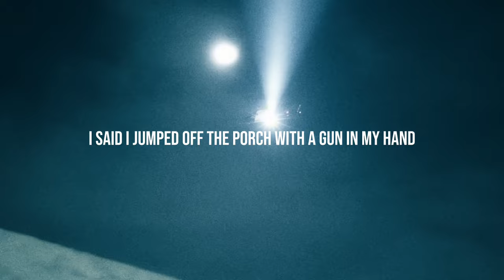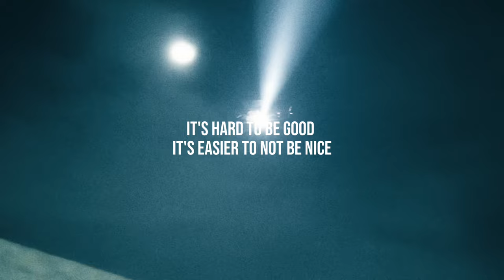Kruk One & ​Lefty Gunplay - Can’t Get Right (Official Lyric Video)